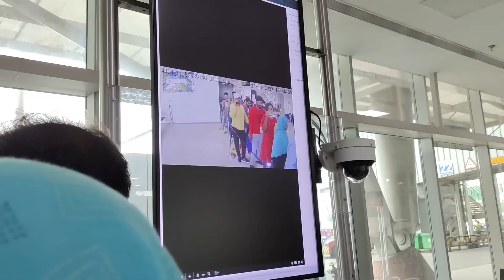Bye Bye Tamilnadu | Nataraj Nila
With Love
Nataraj Nila

Facebook I'd ∶▐